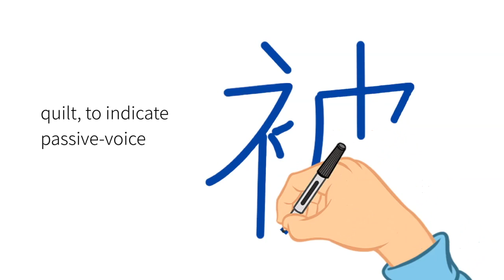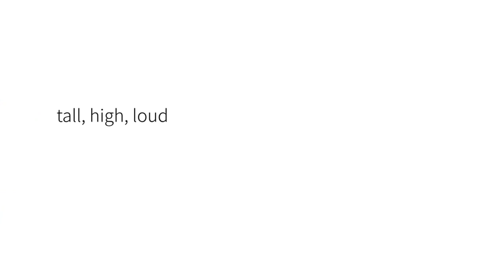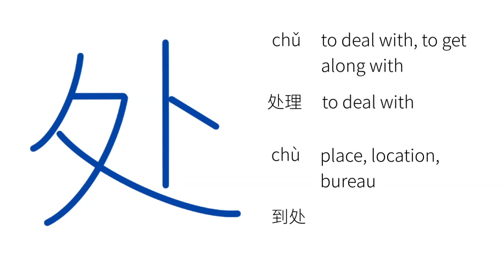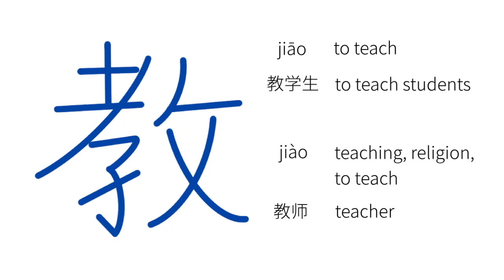Lesson 30 Characters - Chinese Reading and Writing 6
Lesson 30 starts here, the last Lesson Chapter in the Chinese Reading and Writing series. You’re going to learn the final ten new Chinese characters.
Two characters, 处 and 教 are special ones with two readings. 教 is perhaps a little confusing as both of the readings have the meaning “to teach”. April explains how to differentiate them.

Learn more about MSL Master Chinese textbooks and Mandarin lessons